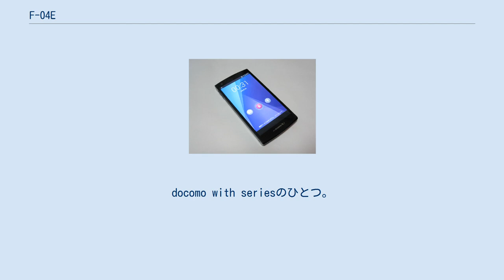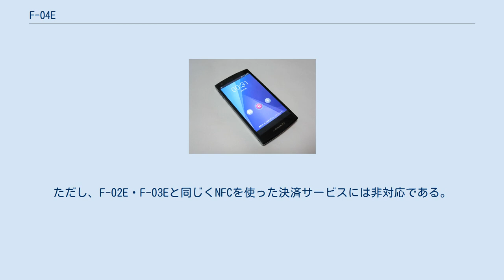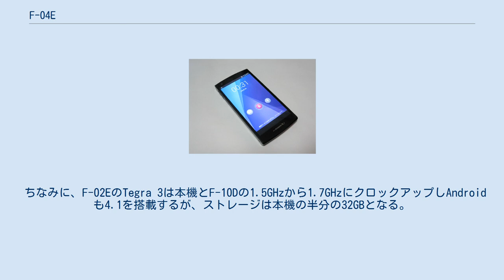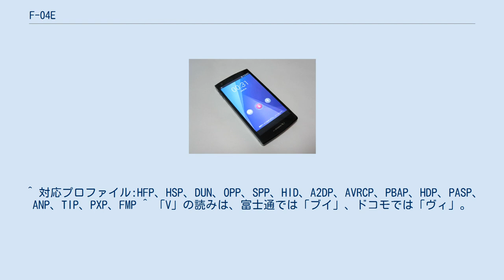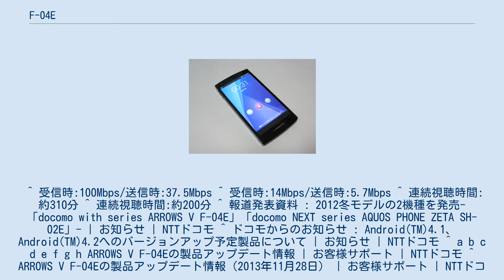F-04E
富士通 」 ARROWS (携帯電話) 」 F-04E docomo with series ARROWS V F-04E（ドコモ ウィズ シリーズ アローズ ブイ／ヴィ エフゼロヨンイー）は、富士通によって開発された、NTTドコモの第3.9世代移動通信システム（Xi）と第3世代移動通信システム（FOMA）のデュアルモード端末である。
docomo with seriesのひとつ。
 withではあるがデザインはARROWS X LTE F-05D、機能とスペックはARROWS X F-10D（いずれもNEXT）のそれぞれの特徴を受け継いだ機種で、2GBの大容量メモリとARROWSシリーズでは最大となる64GBの大容量ストレージを搭載したモデルである。
本機は「ARROWS V」シリーズの1作目となっており、「X」（F-05D→F-10D）の後継機種は兄弟機種であるF-02Eとなる。
「V」には「Visual」の意味が込められており、かつて東芝が主導してT-02D（NEXT）まで展開していた「REGZA Phone」シリーズの面影を残している。
 F-10Dに引き続きクアッドコアCPU「NVIDIA Tegra 3」を搭載し、T-02Dに引き続きではあるがARROWSシリーズ単独の機種としては兄弟機種のARROWS Kiss F-03Eと同時に初めてNOTTVに対応し、新たにNFCに対応している。
ただし、F-02E・F-03Eと同じくNFCを使った決済サービスには非対応である。
バッテリー容量は2420mAh。
 その他、ユーザーの年齢に合わせた自動配色補正機能「あわせるビュー」、端末を握る手や指が画面の端にかかっても誤作動しない「うっかりタッチサポート」、画面上で指がどう触れているかを検知し、意図した場所にしっかりタッチできる「おまかせタッチ」、スワイプ操作により表示されている画面を保存、その上から手書きでメモやマーカーを付けられる「キャプメモ」を新たに搭載している。
 ちなみに、F-02EのTegra 3は本機とF-10Dの1.5GHzから1.7GHzにクロックアップしAndroidも4.1を搭載するが、ストレージは本機の半分の32GBとなる。
 なお、F-02E・T-02D・F-05Dと同様おくだけ充電には対応していない。
 2012年冬モデルから新機種のリリースタイミングが変更された影響で、わずか半年ほどで生産終了となった。
奇しくもT-02Dも同時期に生産が終了している。
 キャッチコピーは、「エンタメもサクサク快適! クアッドコア & 大容量メモリ搭載のハイスペック」。
 ^ 対応プロファイル:HFP、HSP、DUN、OPP、SPP、HID、A2DP、AVRCP、PBAP、HDP、PASP、ANP、TIP、PXP、FMP ^ 「V」の読みは、富士通では「ブイ」、ドコモでは「ヴィ」。
 ^ 高性能でサクサク動く ほぼ全部入り「ARROWS V F-04E」を試す（前編） (1/2) - ITmedia Mobile ^ これまでもARROWS XとREGZA Phoneの間では棲み分けが図られていた（F-05DとT-01D：Xiと指紋センサー、F-10DとT-02D：おくだけ充電とNOTTV）。
^ 受信時:100Mbps/送信時:37.5Mbps ^ 受信時:14Mbps/送信時:5.7Mbps ^ 連続視聴時間:約310分 ^ 連続視聴時間:約200分 ^ 報道発表資料 : 2012冬モデルの2機種を発売-「docomo with series ARROWS V F-04E」「docomo NEXT series AQUOS PHONE ZETA SH-02E」- | お知らせ | NTTドコモ ^ ドコモからのお知らせ : Android(TM)4.1、Android(TM)4.2へのバージョンアップ予定製品について | お知らせ | NTTドコモ ^ a b c d e f g h ARROWS V F-04Eの製品アップデート情報 | お客様サポート | NTTドコモ ^ ARROWS V F-04Eの製品アップデート情報（2013年11月28日） | お客様サポート | NTTドコモ ^ ARROWS V F-04E Android 4.